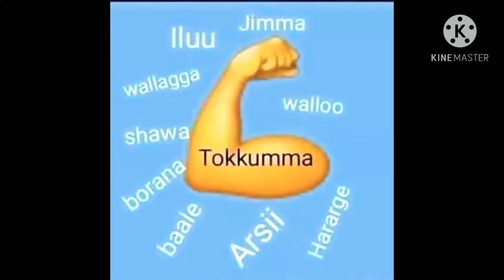Seenaa Nabiyullah YUSUF (A.S) afaan oromotin